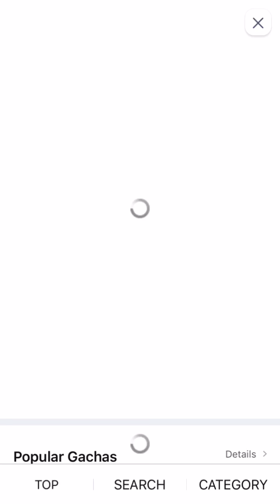Siamese meow gacha